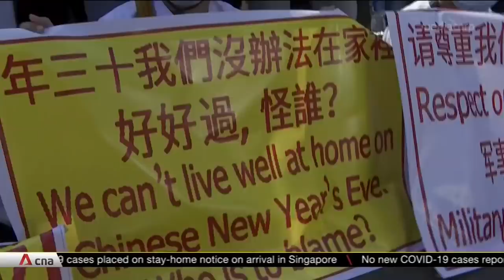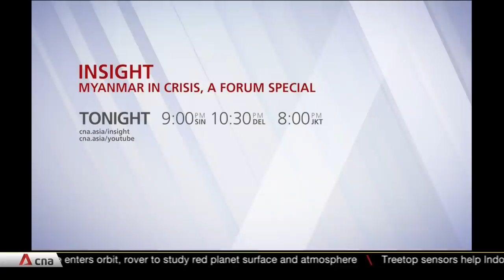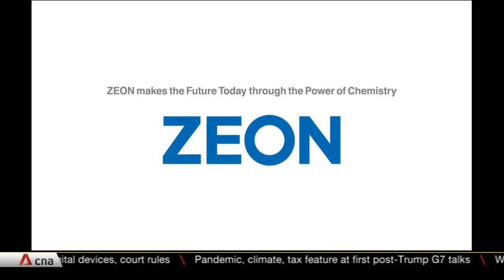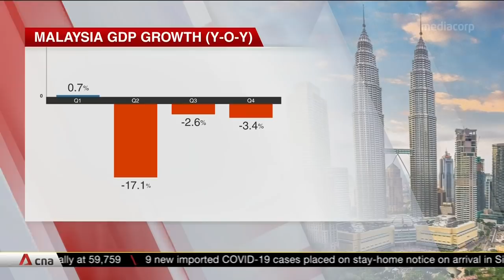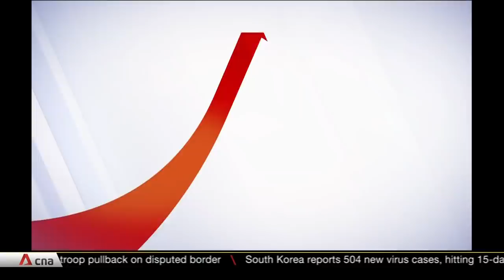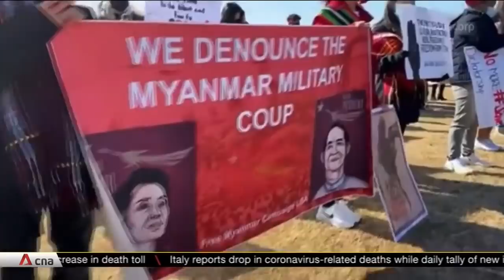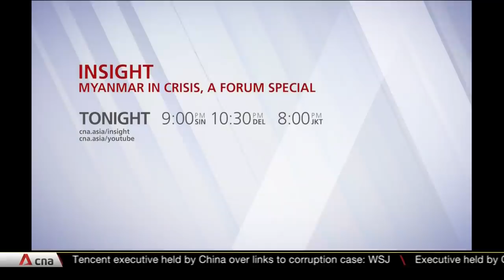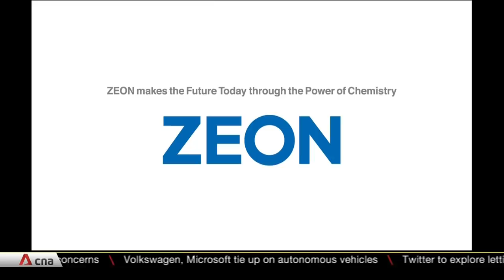Asia Tonight: Feb 11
In the headlines: An update on the protests in Myanmar, US President Joe Biden pushes China's Xi Jinping on trade and human rights, Tokyo's Olympic Chief to quit, breakthrough amid border dispute between China and India, and a COVID-19 cluster grows in Melbourne.